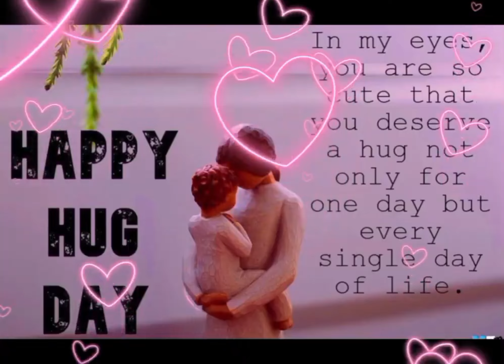Happy Hug Day Whatsapp Status💕 llHappy Hug Day Status 💖💖|| Happy Hug Day 2024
12 Feb status
valentine days status
happy hug day video
happy hug day shayari status
happy hug day kab hai in 2024
happy hug day 2024
happy hug
happy hug day card
happy hug day couple status
hug day love status
trending hug day status
pyaar izhaar karne ka status
hug day ka status
valentine day special status
pyaar bhari shayari
hug day shayari
shayari in hindi
hindi shayari
beautiful couple status
love whatsapp status
sad status
mood off status
happyroseday
happy propose day
happy chocolate cake
hug status
hug day 2024
happy hug day 4k status
happy hug day shayari
happy hug day sad status